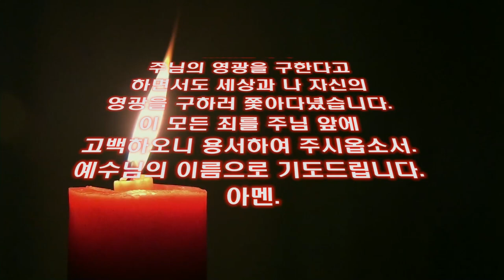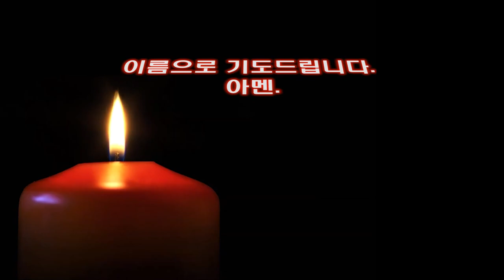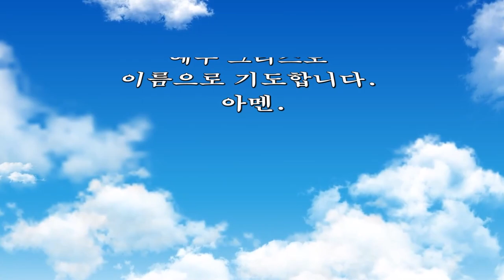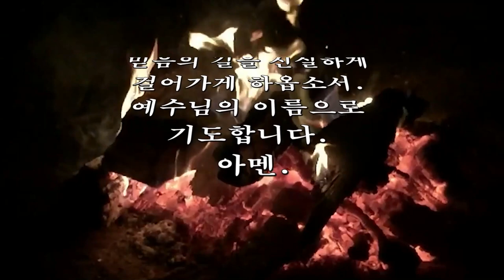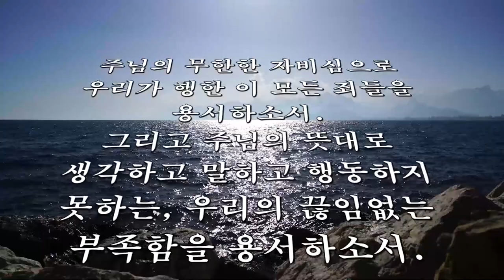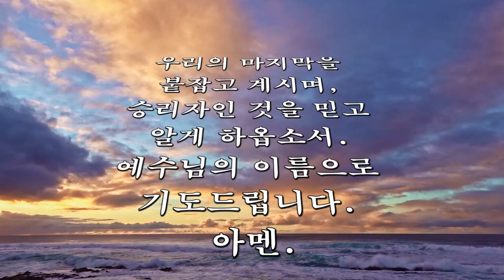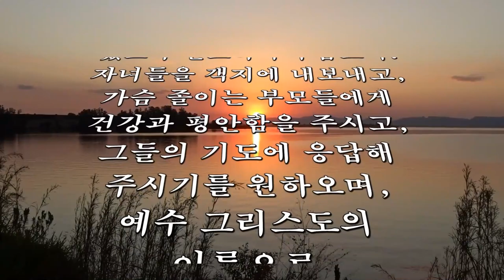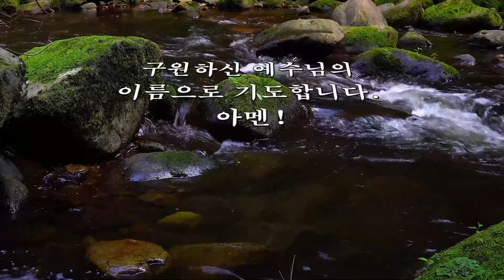[들숨날숨 기도]참회의 기도(22 기도문)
참회의 기도

기도문 22가지